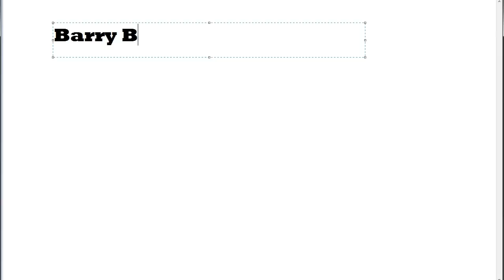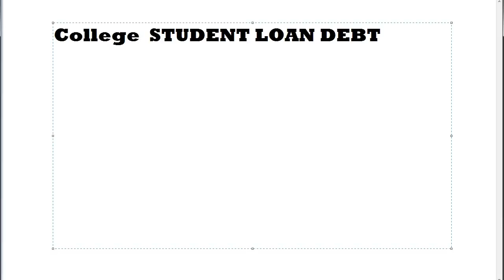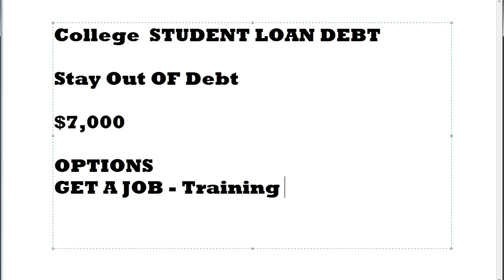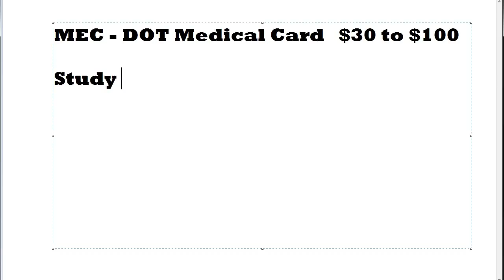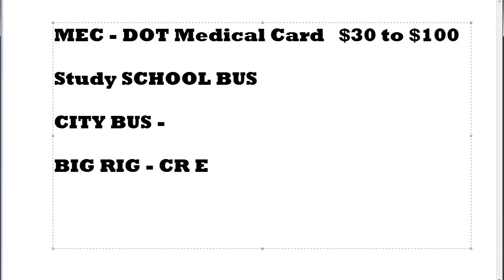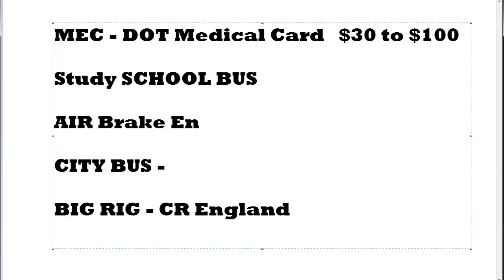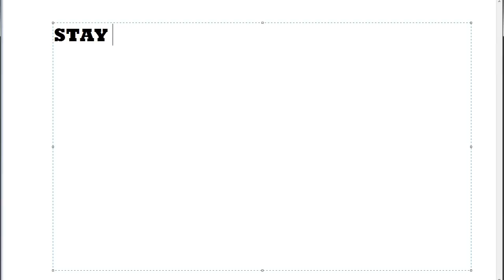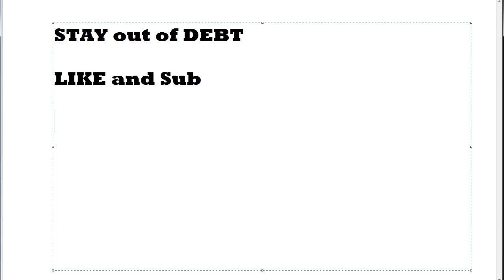Getting Your CDL & Why Should You Do It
This is a relatively quick video that I ad-lib on about the topic.

hello this is Barry Branton welcome to my

video I want to talk about getting your

CDL and why should you do it so why do

you want to get your CD oh well think

about it

basically it cost you I say 50 bucks on

average to get the license and course

you need a Mac which I think I pay about

$80 which is more than the average

industry standard because I I go to a

specialist so getting back to why why do

you want your CDL well I think we've

identified primarily a major reason is

cost when you compare what it costs to

get a CDL as compared to say a college

degree um there's no comparison and

unless you're getting a degree in a stem

field that's science technology

engineering or math unless you're

getting one of those degrees you're

pretty much wasting your money so that's

my recommendation I might also add one

of the reasons you may want to evolve

parmie avoid or avoid going to college

is um student loan debt which is can be

quite considerable one things about one

of the things about student loan debt is

if you don't pay it it never goes away

you cannot discharge a student loan debt

with bankruptcy so you could carry it

forever so my advice is stay out of debt

stay out of debt okay so if you're

starting off and kind of young a lot of

people say well go to go to trucking

school well that's like $7,000 and if

you take out a loan

guess what student loan debt can't

discharge it you can't get rid of it

with bankruptcy you have to pay the

money so what are your options

so one of the options options are we'll

get a job driving and you want to get

trained trained or training for free or

get paid to get training that's what you

want so this I know it's probably not

very popular but I think one of the best

routes to get your CDL is to get a job

driving a school bus and generally they

will pay for your education or training

it's on-the-job training so that's what

I did I went to a local company where I

live they were advertising they wanted

drivers I had previous driving

experience and this was before the time

of CDLs I had a chauffeur's license but

I had driven a truck so I told them and

and they said great

you're hired now study this they gave me

a manual and they said come back to us

after you pass the

your general knowledge exam your

passenger endorsement exam and your

school bus endorsement exam and by the

way you have to go get a Mec what's a

Mec Mec is your medical exam

certificate or medical examiner's

certificate so that's basically I think

it's also called the d-o-t medical card

all right and like I said that can go

between 30 to say a hundred bucks

depending on who you get it from all

right and then study and this is for

school bus so you need again general

knowledge passenger and school bus

endorsement okay my school bus didn't

have air brakes its hydraulics brakes so

I did not have to study for the air

brakes endorsement exam now I know

across the entire country so in that

particular case you may have a company

that has school buses that do have air

brakes and in that case you would need

to study for the air brakes endorsement

exam and you would also need to be

tested on a vehicle that has air brakes

okay so you can go one route you can go

the school bus route you can also go

city bus they need drivers and I'm not

sure about the training but when I was

doing my driving test for my CDL license

I did see a city bus at the testing

location and there was a young lady

driving so

apparently they do hire men and women

but I was a little bit surprised so they

allow training and they're apparently in

their school buses or their city bus all

right so the other option is if you want

to drive big rig and I've heard this

from other videos and I'll put a link in

the description or link in the comments

to this video and this fellow said you

need to have a clean driving record and

your regular driving rice license needs

to be in good order and he went to a

company called C R England and he said

that they

paid his ticket and they gave him a bus

ticket to the company which has a school

in it and they trained him for about six

weeks and then they got him a CDL